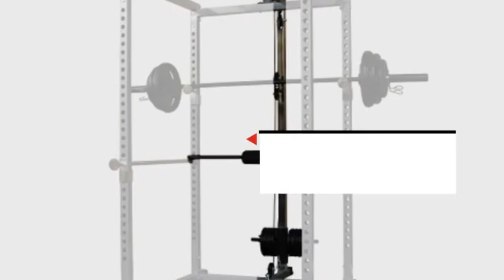Lat/Pull Down Attachment for TP006D Power Rack - fitnessavenue.ca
This Lat/Pull Down Attachment for TP006D Power Rack is brought you

None